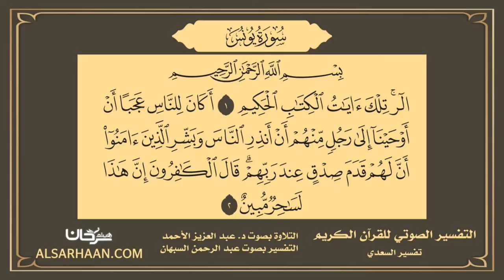10 التفسير الصوتي تفسير السعدي سورة يونس